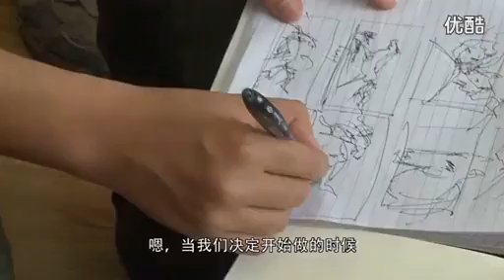"Wolf Totem" director Jean-Jacques Annaud living with wolves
Jean-Jacques Annaud is the director of a new movie adaptation of the book Wolf Totem, by Jiang Rong.